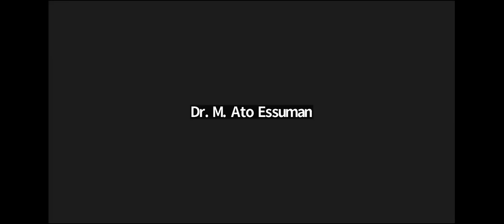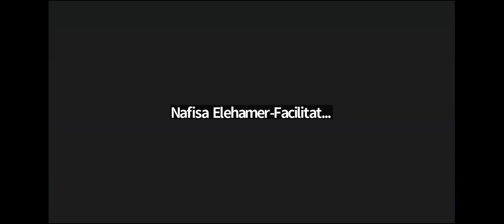Mastering Grant Proposal Writing: Pathways to Successful Research Funding MOOC live session